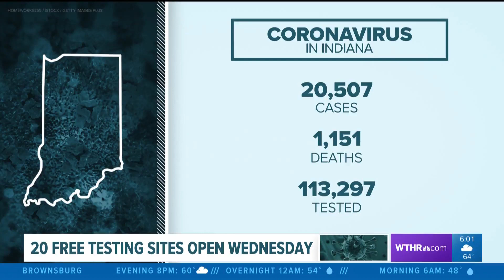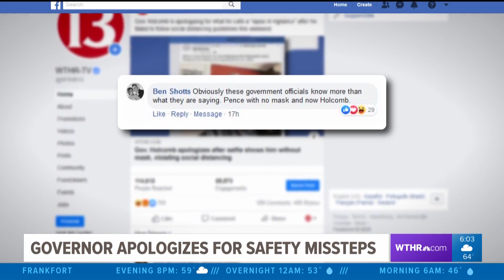Social distancing violations in Brown County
Brown County residents, medical professionals and town leaders are all weighing in on the governor's "Lesson Learned."